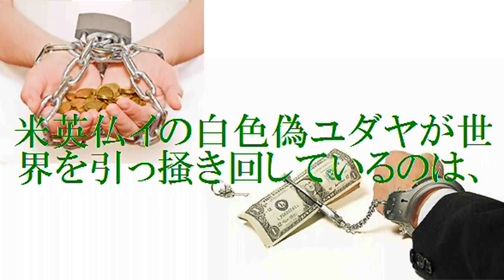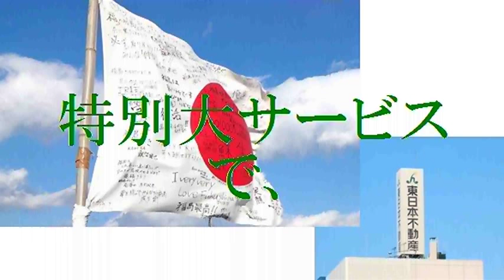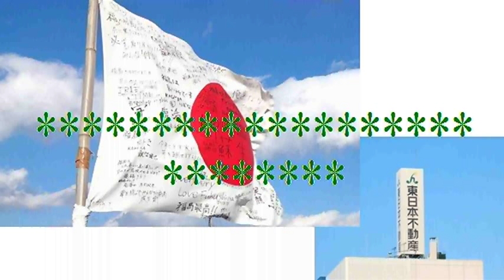北海道露軍と沖縄中軍 会長辞任と社長の自殺 被爆賠償請求の時効／ポスト米英時代 [20130831]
和歌山・福島震度４、米英仏イバビロンは、北海道に露軍と、沖縄に中軍が控えていて、地震と津波の連動ができないのである。
先週大阪・茨城震度３、福島原発メーカーGEが金融撤退、スイス保険の会長辞任と社長の自殺、米英仏イバビロンが息切れである。
来年３月で、被爆関連の賠償請求が時効となり、その時に、東日本の不動産の価値はゼロとなるようで、各自正念場である。